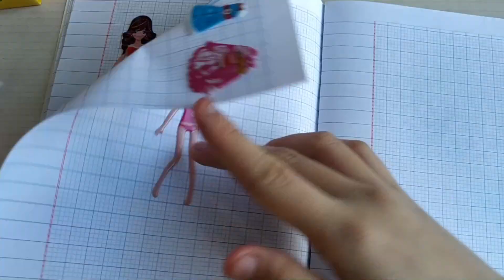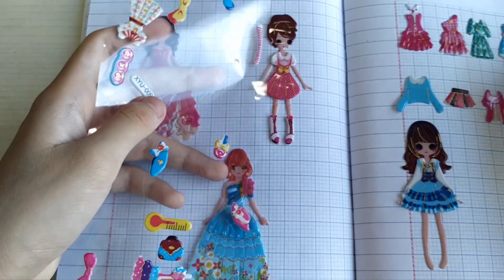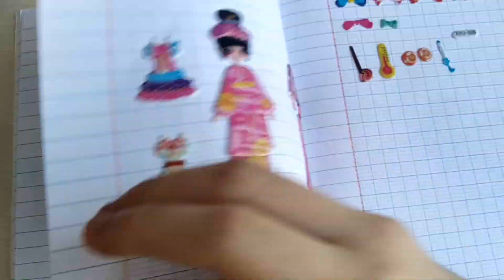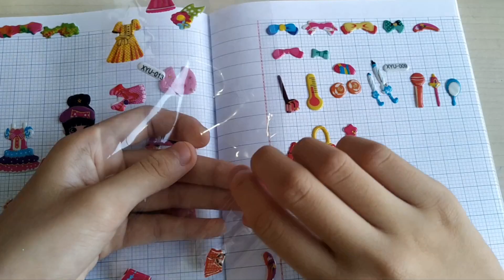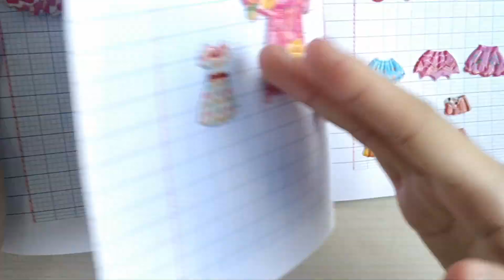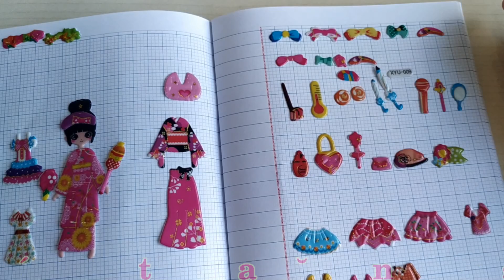Giới thiệu sticker mới nhất với trang phục Nhật Bản khá cute | Bao Minh Channel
Hôm nay, mình sẽ giới thiệu 02 bộ stickers mới với trang phục Nhật Bản đẹp lắm nè, tủ đồ của các bạn búp bê cũng thật đẹp và nhiều nữa.
Cảm ơn mọi người rất nhiều, nhớ NHẤN CÁI CHUÔNG nữa nha.
LOVE YOU.